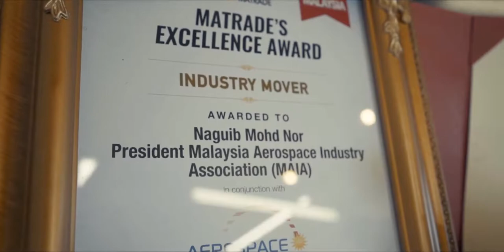Strand Aerospace Inspirational Video